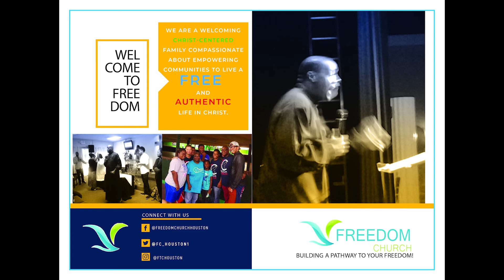Points of Freedom: April 28th, 2020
A weekly inspirational moment from Pastor Shon Stewart and The Freedom Church.